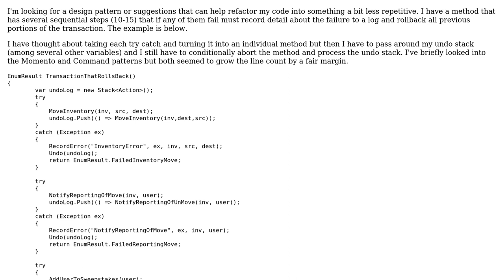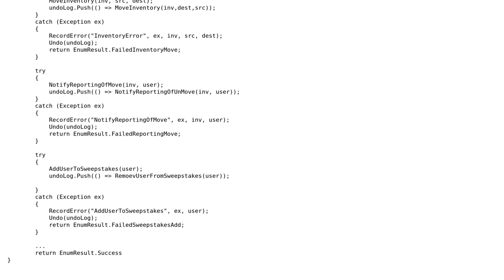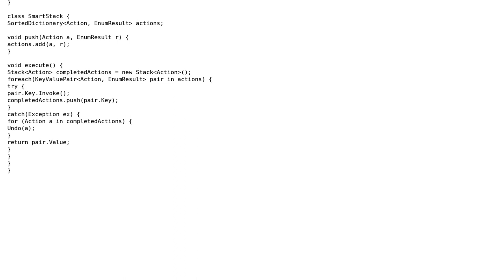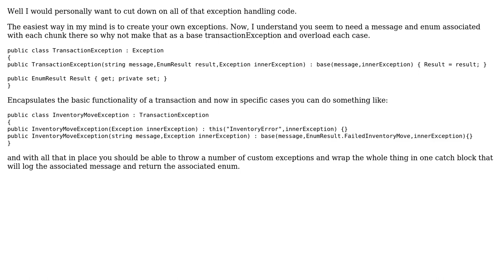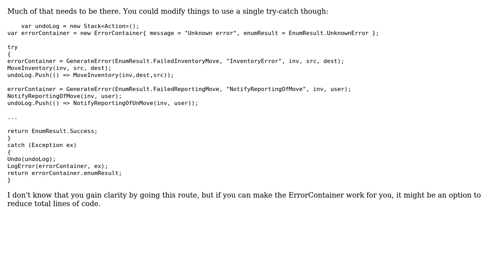Code Review: Making an atomic transaction out of several operations (3 Solutions!!)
Code Review: Making an atomic transaction out of several operations

With thanks & praise to God, and with thanks to the many people who have made this project possible! | Content (except music & images) licensed under CC BY-SA | Music | Images & others | With thanks to user deepee1 user BCdotWEB user azurelogic user apieceoffruit user Andrey Taptunov user 200_success and the Stack Exchange Network Trademarks are property of their respective owners. You are responsible for your own actions.